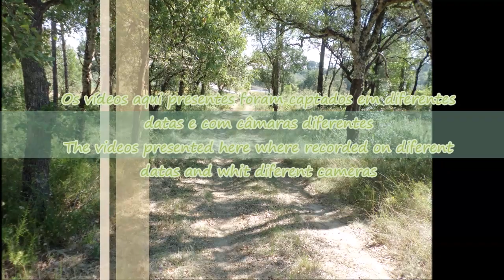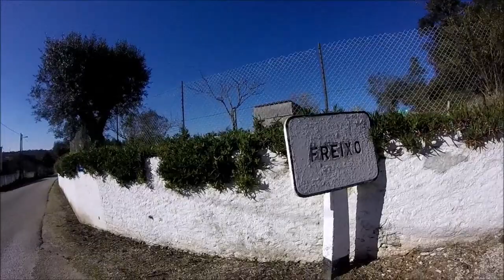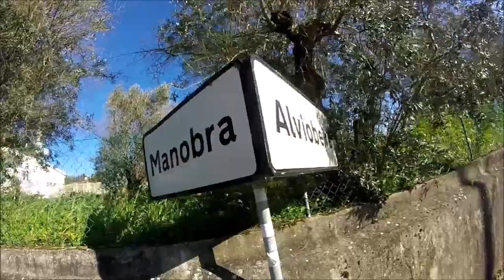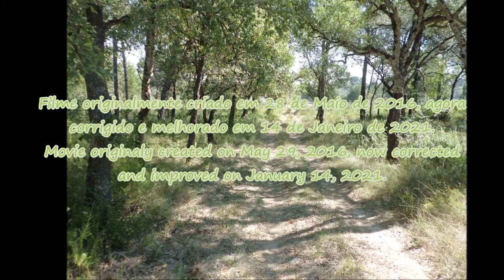Mais uma caminhada por Caminhos Rurais (Nova versão)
Filme com uma edição bastante complexa.

Os vídeos gravados com a GoPro Hero foram editados no Movie Maker, enquanto que os vídeos gravados com a Sony DCR-SX21E, foram convertidos no PlayMemories Home e editados no Movie Maker.

EN - One more walking through Rural Paths (New version)

Corrected and improved version of the original movie.

Movie with a rather complex edition.

The videos recorded whit the GoPro Hero were edited in Movie Maker, meanwhile the videos recorded whit the Sony DCR-SX21E, were converted in PlayMemories Home and edited in Movie Maker.